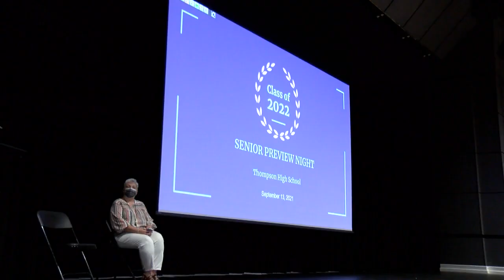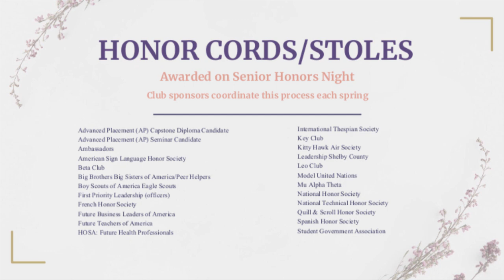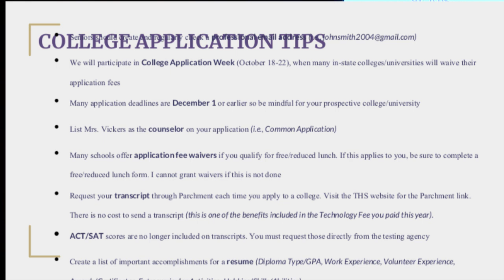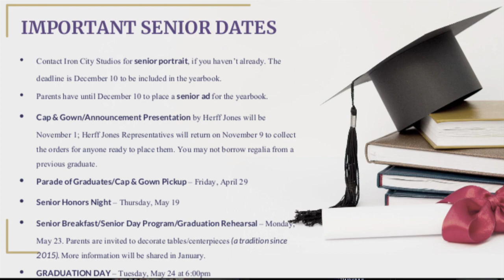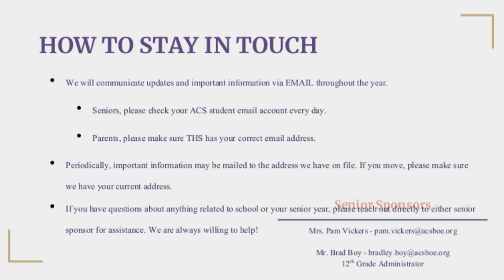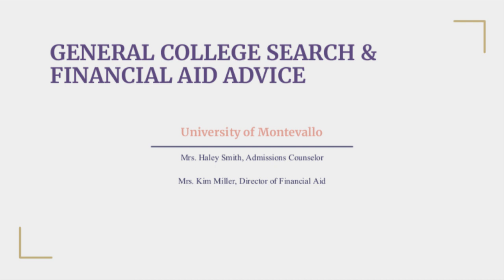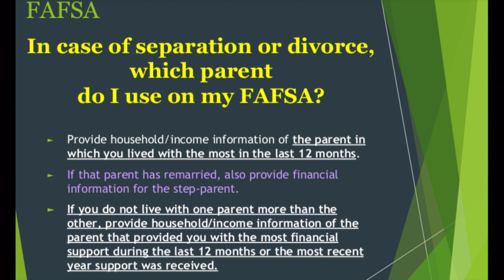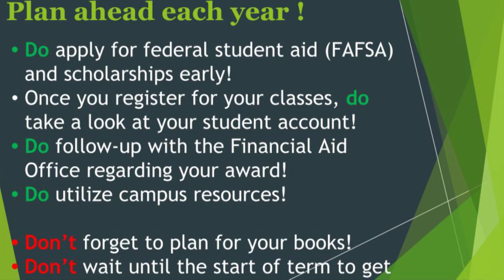Thompson High School Senior Preview Night Presentation